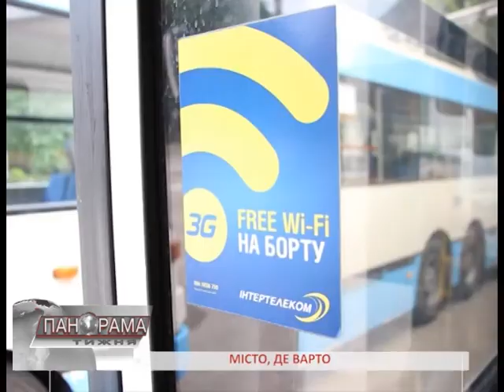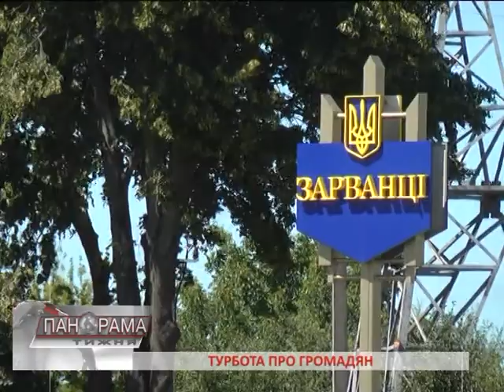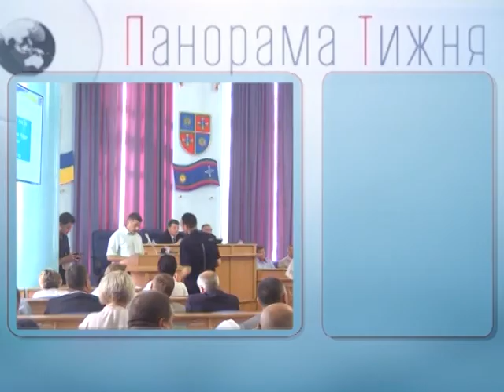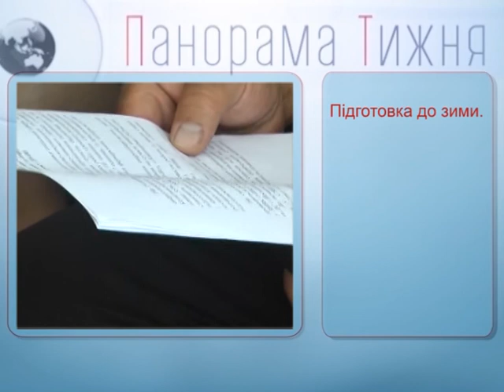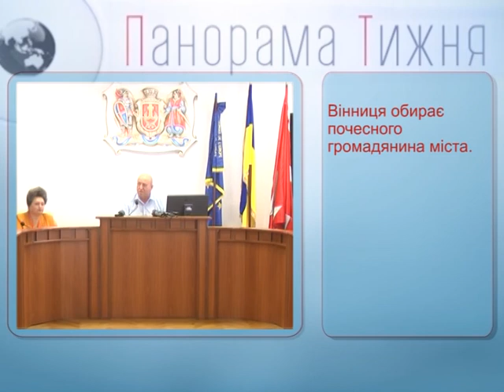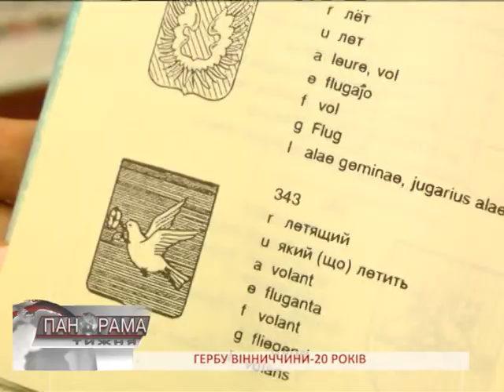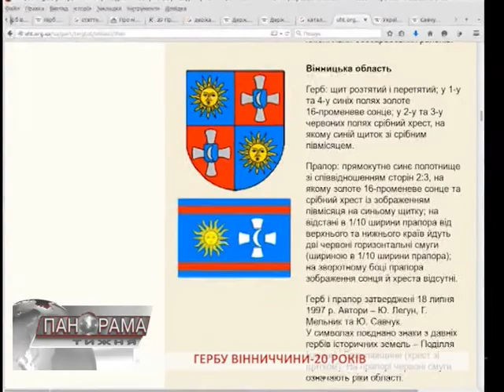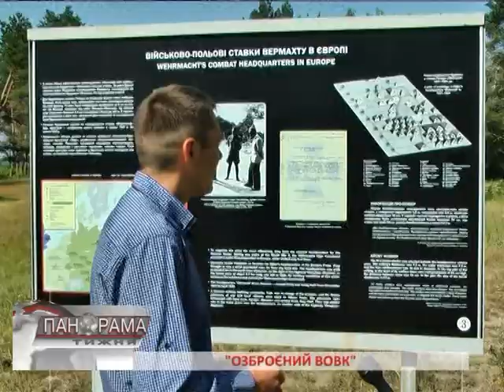Панорама тижня 22.07.2017